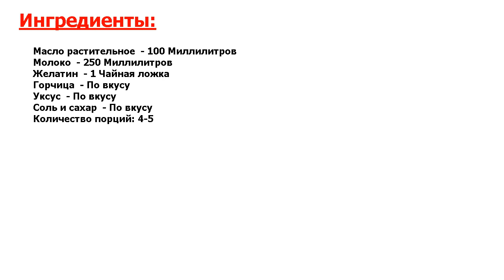★СУПЕР! ★ ДОМАШНИЙ МАЙОНЕЗ НИЗКОКАЛОРИЙНЫЙ ★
★Новая инерпретация● Если вы придерживаетесь определенной диеты, следует питаться более-менее правильно● Уверен, что вы обязаны знать, как приготовить домашний майонез низкокалорийный — чудесную заправку к любому салату●